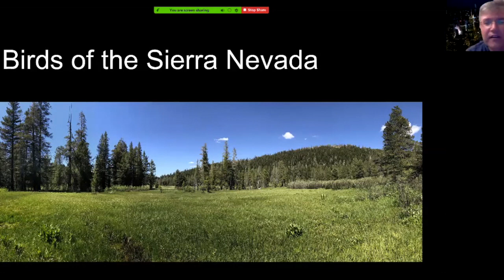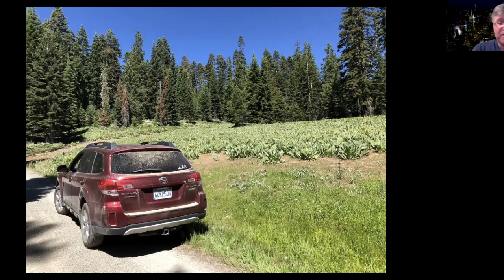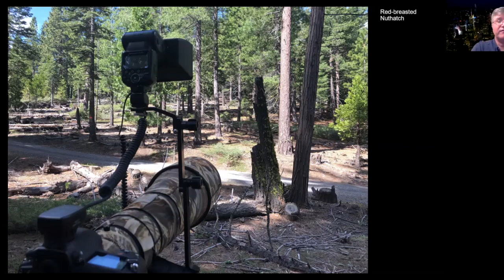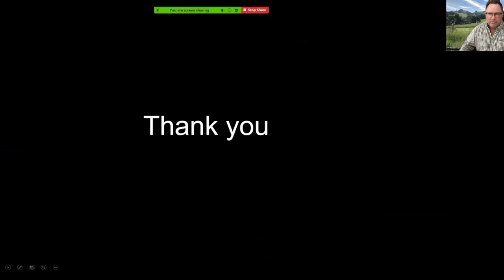Speaker Series: Luis Villablanca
A world traveller, accomplished photographer, and long time member of Bay Area Bird Photographers, Luis’ images represents his determination to live his passion. His awe inspiring presentation will focus on the Sierra Nevada and the spectacular bird life found there, as well as the challenges a photographer faces when trying to get that perfect image.